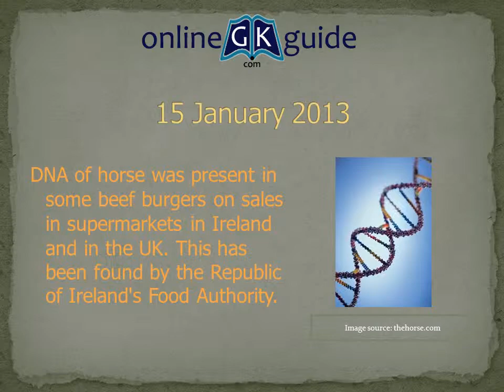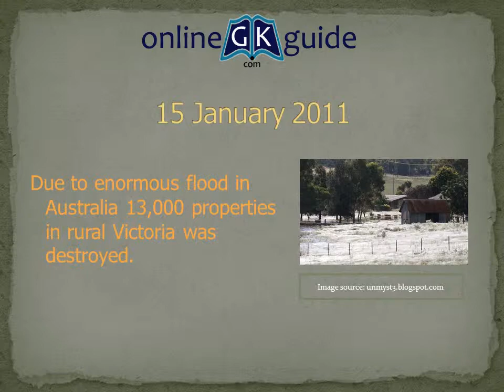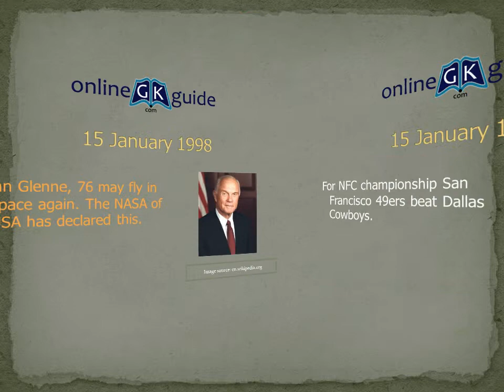15 January in History : Important Historical Events of 15 January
15 January in Indian History and World History. Let's learn about must to know and important historical events happened on 15 January for general knowledge.